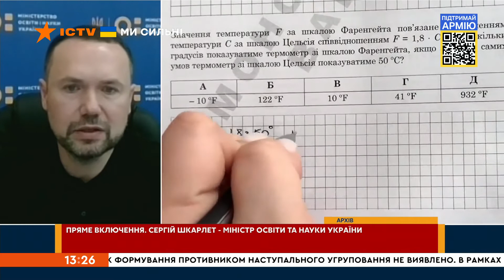📖 Освітній процес живий! Сергій Шкарлет про мультипредметний тест 2022 | Вікна-новини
Сергій Шкарлет, міністр освіти та науки України, відповів на головні запитання щодо Національного мультипредметного тесту 2022.

Побач більше!